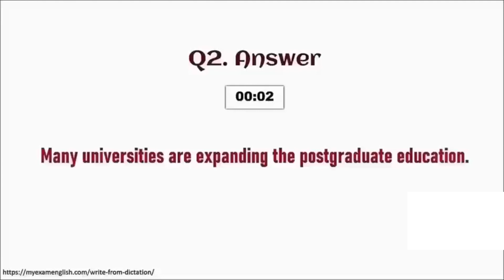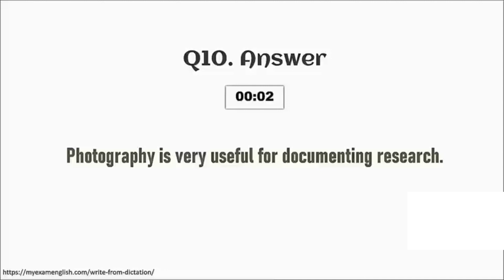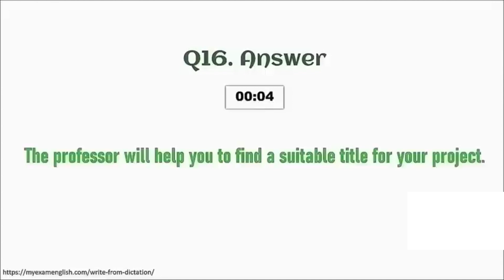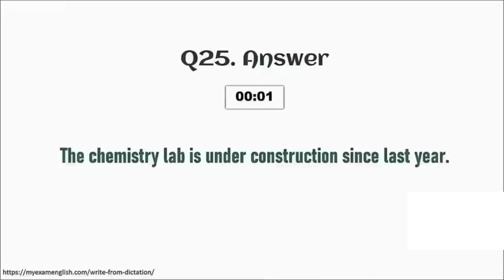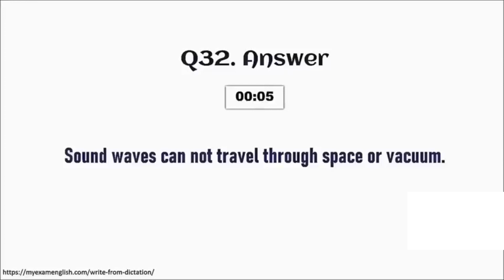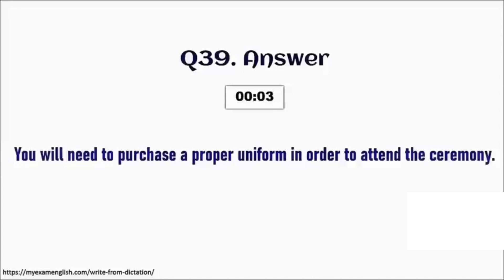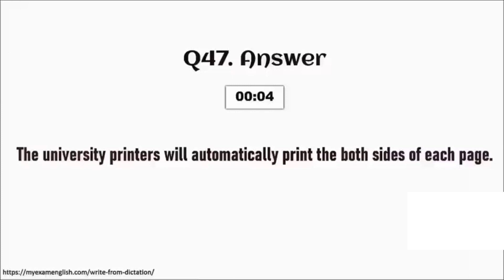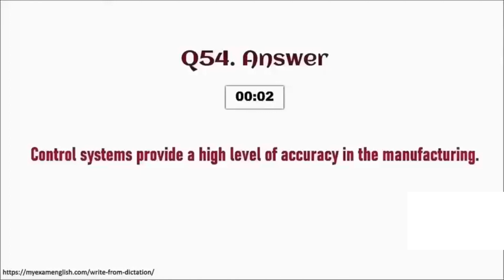PEARSON PTE || DICTATION 7 AUGUST 2023 || MOST IMPORTANT || AUGUST PREDICTION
FOR ANY QUERIES REGARDED PTE CAN DM ON INSTAGRAM

 READ ALOUD

REPEAT SENTENCE